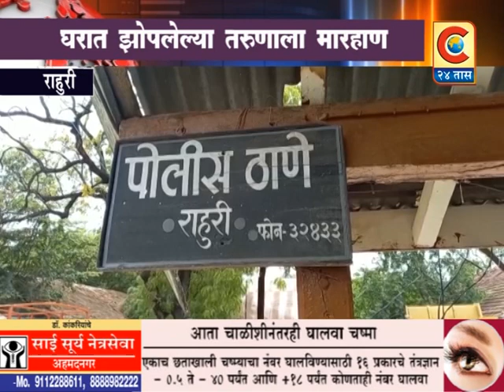राहुरी - विजय सुनिल आडसूळ याच्या फिर्यादीवरून आरोपी सुधीर ऊर्फ सुक्या याच्या विरोधात गुन्हा दाखल